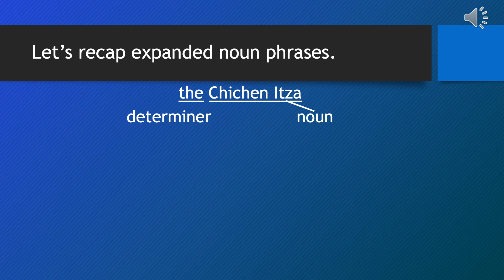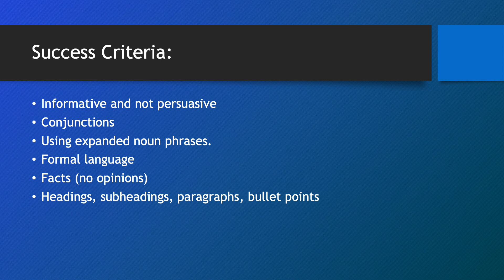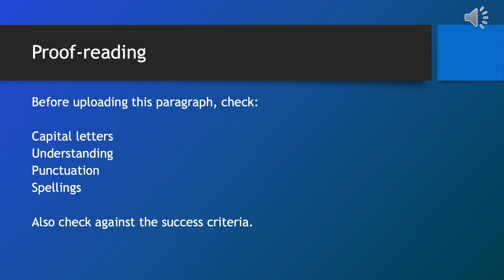Year 6 - Miss Young - Monday 11th January 2021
LO: To write an informative non-chronological report with a focus on expanded noun phrases.